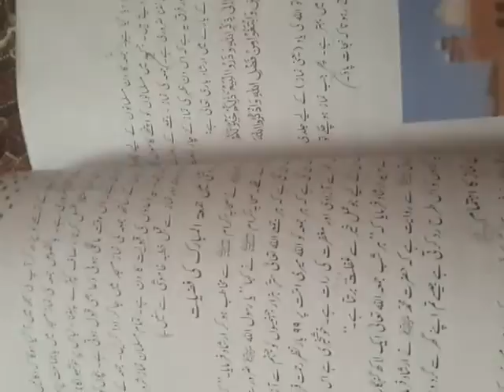2nd Term Grade 5 Subject Islamiyat 3